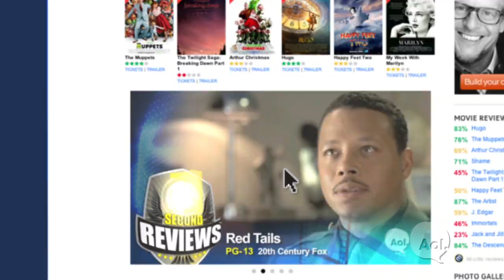AOL MF 6SR Red Tails 15 H264